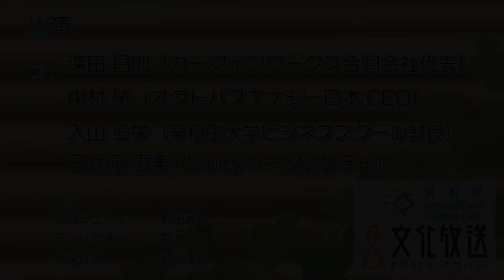「エンテックは何をもたらすのか？」（文化放送「浜カフェ」）映像特別版2022年1月24日＆1月31日中村肇（オクトパスエナジー日本CEO） 深田昌則（カーマインワークス合同会社代表）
浜松町の路地裏にひっそりと佇むカフェ「浜松町Innovation Culture Cafe」
経営学に詳しいマスターが営むこのお店には、様々なジャンルのクリエ―ターや専門家、起業家たちが訪れ、社会課題や未来予想図などをテーマにアイディア、オピニオンをぶつけ合います。
より良い未来の姿とそれを実現するイノベーションのヒントが見つかるかもしれません。
放送日時：毎週月曜日19:00〜19:30
‹出演者›
入山章栄（早稲田大学ビジネススクール教授）
砂山圭大郎（文化放送アナウンサー）
アシスタント　田ケ原恵美（Voicyパーソナリティ）

‹ゲスト›
中村肇（オクトパスエナジー日本CEO）
深田昌則（カーマインワークス合同会社代表）